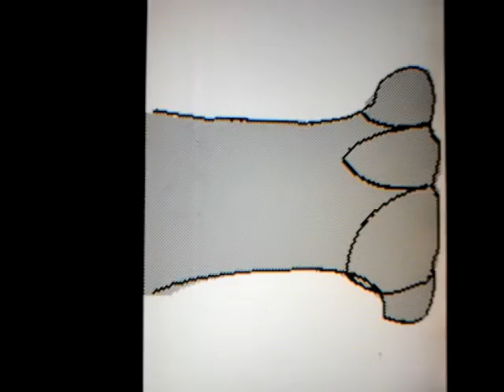You broke me sear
this is someone else's flipnote before hatena decided to NEVER switch to the 3ds AND shut down. i wish i knew who made, my dsi is lost atm :(